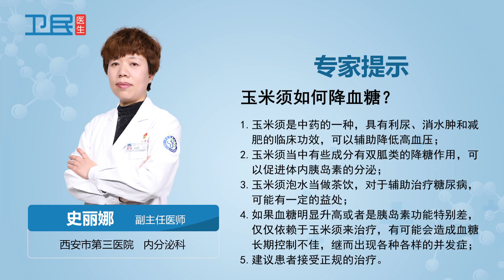【血糖】玉米须如何降血糖？